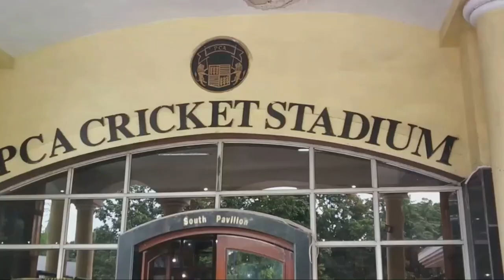Top 10 Most Iconic Cricket Venues in India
India is home to some of the most iconic and historic cricket venues in the world. Here are ten of the greatest cricket venues in India:

1. Eden Gardens, Kolkata: One of the oldest and largest cricket stadiums in India, Eden Gardens has a rich history and passionate cricket fans.

2. Wankhede Stadium, Mumbai: Known for hosting historic matches, including the 2011 Cricket World Cup final, Wankhede Stadium is a legendary venue.

3. M. Chinnaswamy Stadium, Bengaluru: Located in the heart of Bengaluru, this stadium is known for its lively atmosphere and enthusiastic crowds.

4. Rajiv Gandhi International Cricket Stadium, Hyderabad: A modern stadium with excellent facilities, it has hosted many memorable international matches.

5. Feroz Shah Kotla Ground, Delhi: One of the oldest cricket grounds in India, Feroz Shah Kotla has witnessed many historic moments in cricket.

6. MA Chidambaram Stadium, Chennai: Known as Chepauk, this stadium has a rich cricketing heritage and is known for its passionate fans.

7. PCA Stadium, Mohali: A state-of-the-art stadium with a capacity of over 26,000, PCA Stadium has hosted many high-profile matches.

8. Sardar Patel Stadium, Ahmedabad: Also known as Motera Stadium, it is one of the largest cricket stadiums in the world and has hosted major matches.

9. Green Park Stadium, Kanpur: An iconic venue with a long history of hosting international cricket matches in India.

10. M. A. Azad Stadium, Jammu: A picturesque stadium located in the northern region of India, it has hosted several domestic and international matches.

These are just a few of the top cricket venues in India that hold a special place in the hearts of cricket fans around the world.